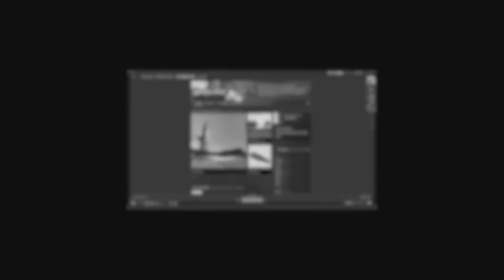ДРОВОСЕК - МОНТАЖ (SCRAP MECHANIC, SEA OF THIEVES, HEARTHSTONE)